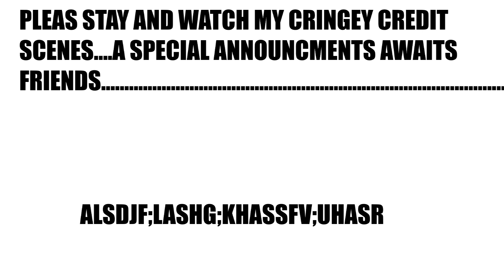Who is Who - Dark Souls 3 (A Short Film Lets Play)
This video took more time then most of my videos as you could probably tell from the none lazy things ive done in it.
Also in my spare time I'm writing a book and planning a animation movie sort of thing. OH and a horror style short film. I'm a a busy mofo! So please share my work on all the social media and 8/30 will have all the hypeness you need c;

The music was made my MDK here are some links for ya